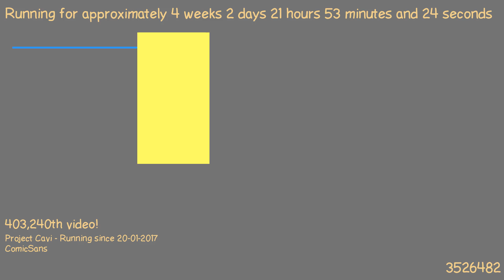1487620713 - Webdriver Cavi - T4